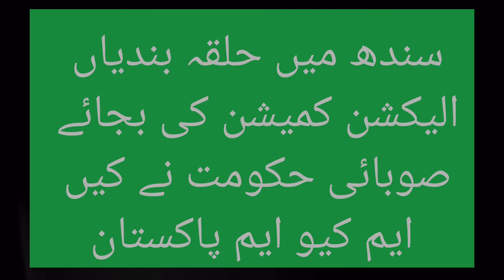MQM Pakistan nay Wazir e Azam Pakistan say Bara Mutaliba kar diya/Younus Shah Vlog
PTI Worker ka Software Update
بڑی خبر : شمالی وزیرستان میں فوجی قافلے پر حملا پاک فوج کا جوان شہید